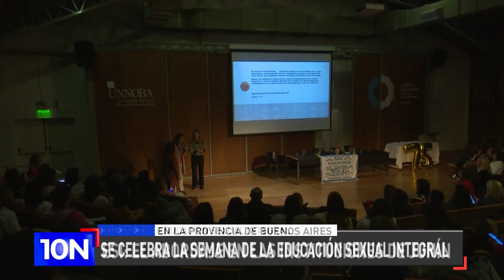AUDITORIO DEL BICENTENARIO 🏟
👉 Se celebraran los 75 años de la modalidad de Psicología comunitaria y Pedagogía Social. También, en esta jornada se habló de la integración de la ESI en los distintos niveles educativos